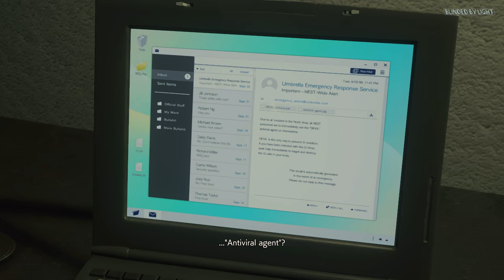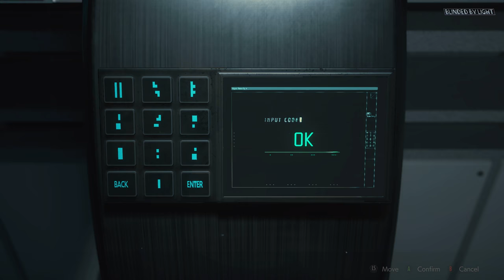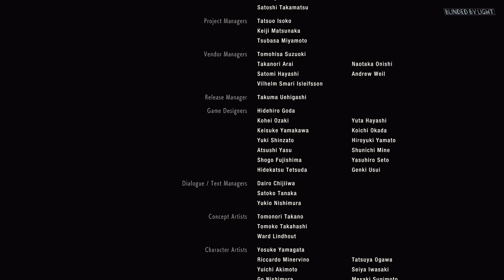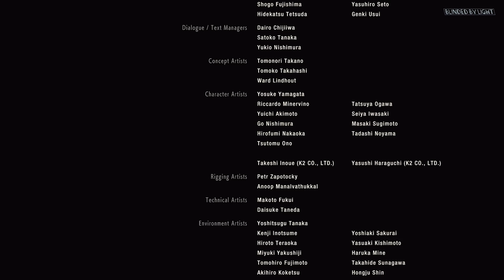Resident Evil 2 | Claire [A] Standard | Ending S+ Rank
Man i have no idea how to fight that final boss, it's brutal but finally, we did it! ! =D Leon B is next!

Have a wonderful stay and thank you for joining the stream, don't be a stranger!

As always, thank you so much everyone for your continual support and sub!

PS: The sub notification is broken from time to time, sometimes it won't even pop up anything. I thank you in advance if you subbed but the notification didn't pop up.

❤TOP DONORS❤
⇾Calvin Dodd⇾$10 (Thank you so so much!)
⇾Calvin Dodd⇾$10 (Thank you so so so so much!)

❤Special thanks & shout out for supporting during my streams❤
⇾Andrias Wijaya
⇾OVERALL GAMING
⇾King of the Gamer
⇾Calvin Dodd
⇾Matthew Richards
⇾Tmunch83
⇾WingedAngelSephiroth
⇾Mystic Lunarin
⇾tuan anh le